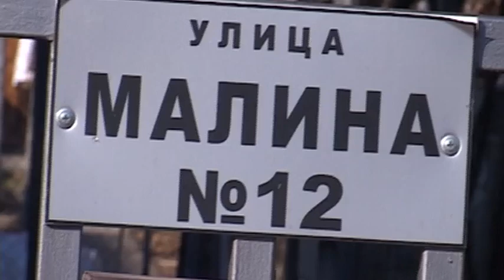Сурва 2017 г. - ул. "Малина", град Сумитли